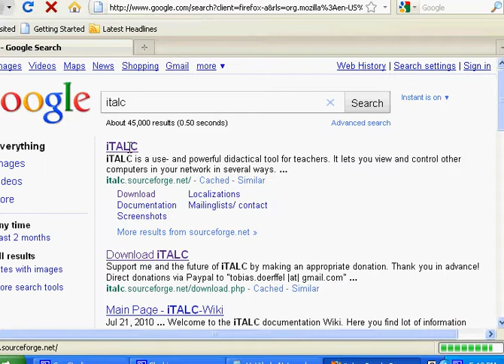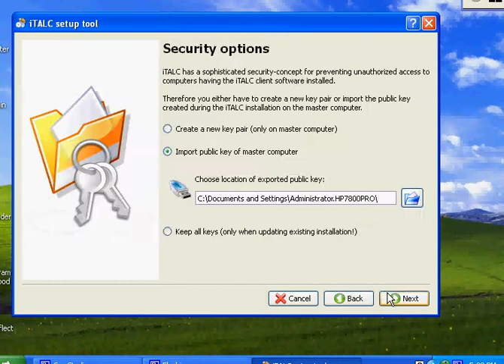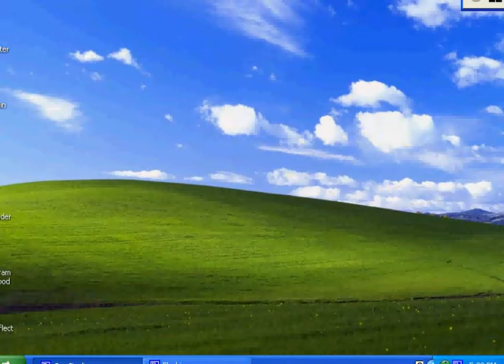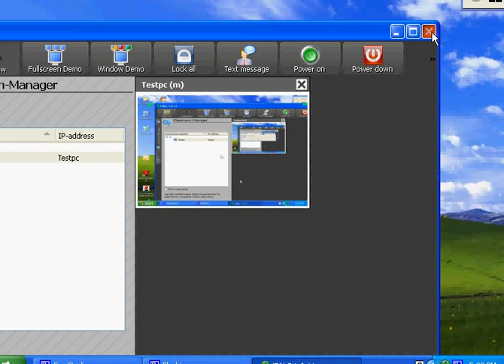italc 1.0.11 Testing on xp ( works)